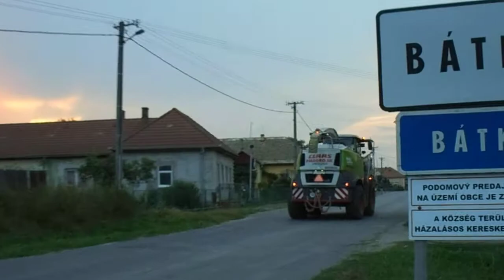PM Agro Claas Jaguar